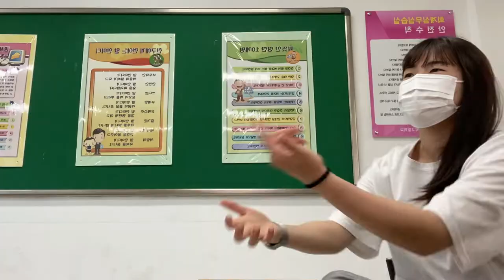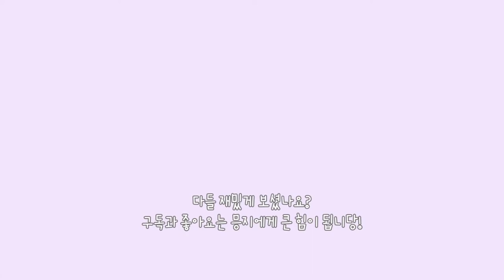[일상로그] 일상VLOG #9 방학하니깐 학교 가고 싶지 않나요..? 전혀요.. 안 가고 싶은걸요?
🎶BGM